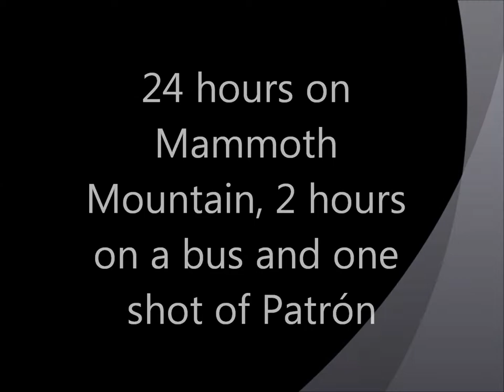Big Rock Candy Mountain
"Big Rock Candy Mountain" by the fabulous "Happy Harp McGee" aka Ingrid Moncrieff Baisch  ( I apologize in advance for the shaking.  I promise that it's not all like that but the wheels on the bus do "go round and round" and it's hard to keep a steady hand ;-)  WBC San Diego's Snow Camp 2012 heading home from Mammoth Mountain 4/01/2012